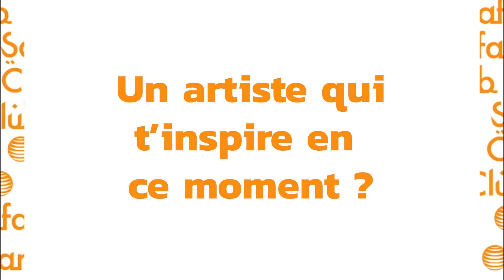[#𝟎𝟓​ 𝐇𝐨𝐫𝐬 𝐝𝐮 𝐂𝐥𝐮𝐛 - 𝐈𝐧𝐭𝐞𝐫𝐯𝐢𝐞𝐰 𝐏 𝐞𝐫𝐫𝐢𝐧𝐞]